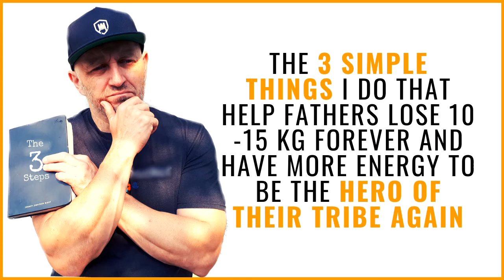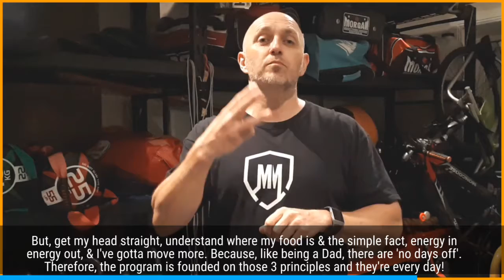The 3 Things for Fathers to Lose 10 -15kg & Keep it Off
The 3 simple things that I do that help Fathers lose 10 - 15kg forever and have more energy to be the HERO of their tribe again.